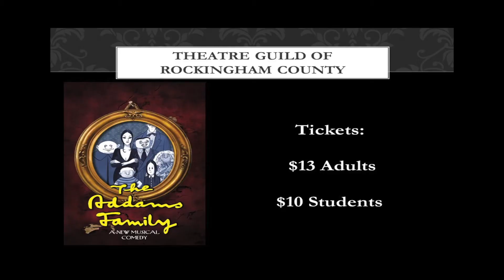Rockingham Theatre Guild Addams Family May 2016 HD